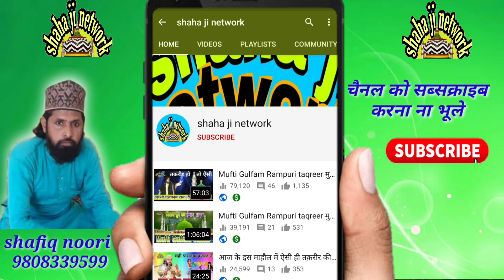पहली बार you tube पर आई ये नात 2021 qari shakhabat husain muradabadi naat शाह जी नेटवर्क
qari shakhabat husain muradabadi naat

shahji network

shahaji network

shaji network